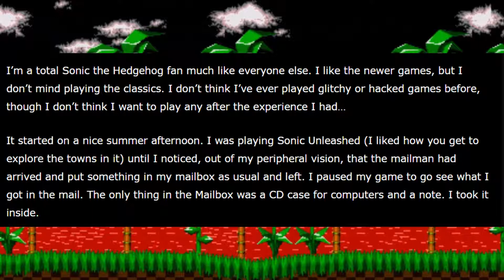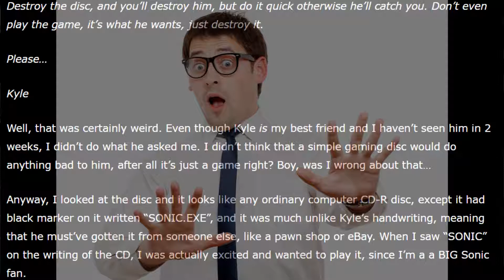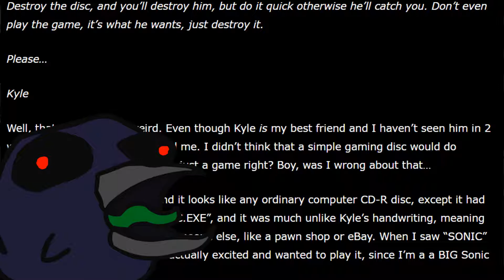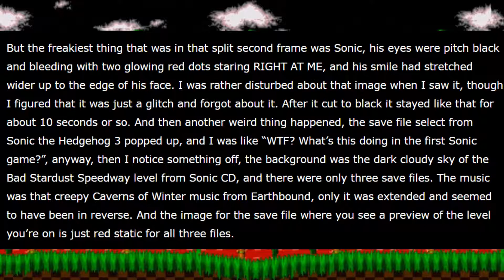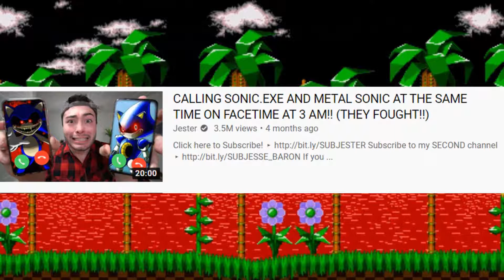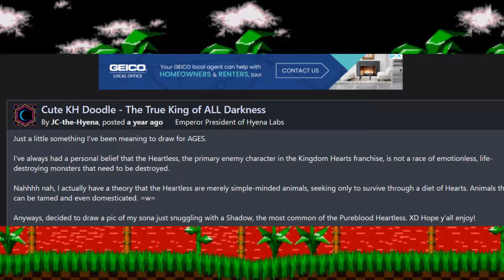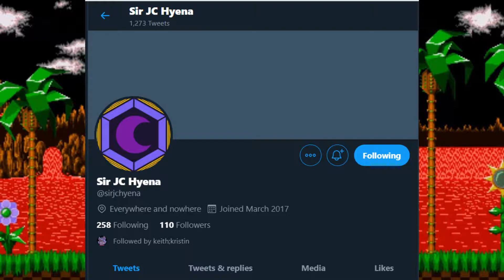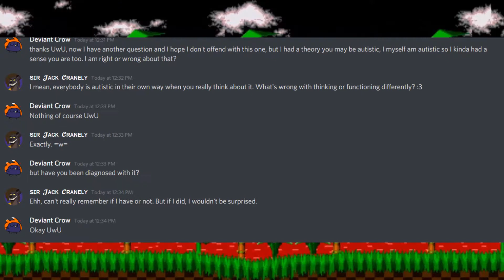The Case of Sonic EXE (PLUS INTERVIEW WITH THE CREATOR)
In this video, I talk about sonic.exe, and partway through the video I ended finding out he's still active online and I got to interview him.

Except for the one in the beginning that was made